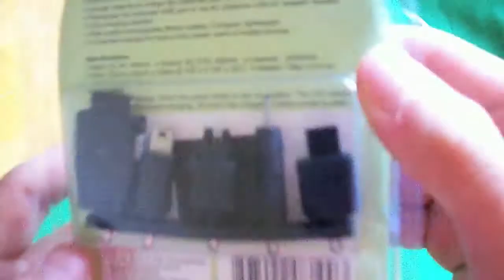USB GEEK Unboxing